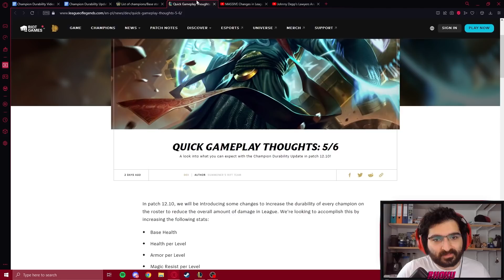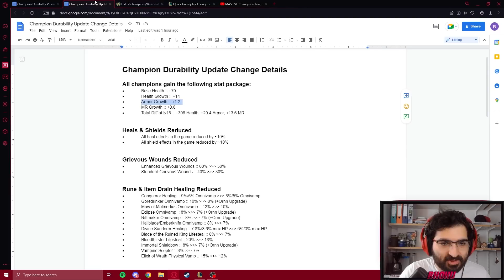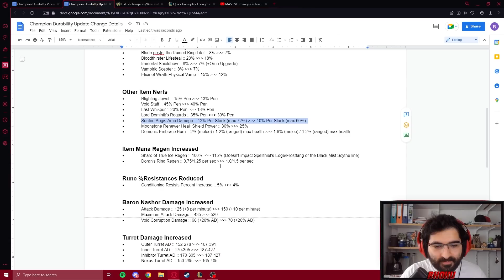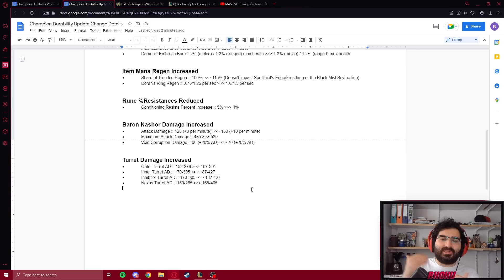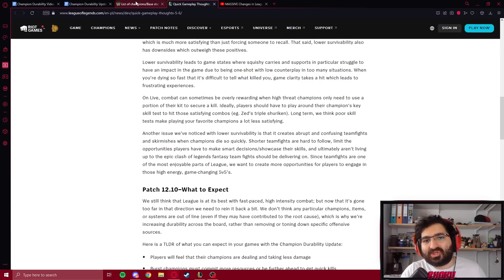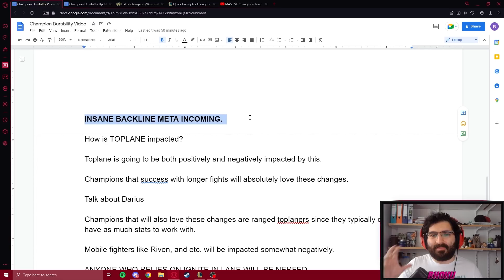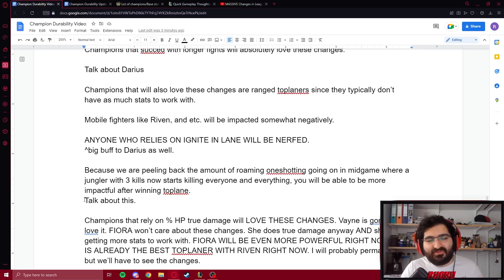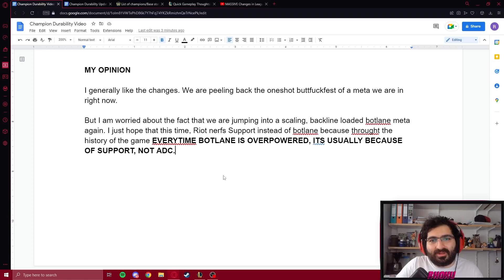Patch 12.10 INSANE CHANGES - Champion Durability Buff - One Shot Meta Gone? - Darius Buffed?